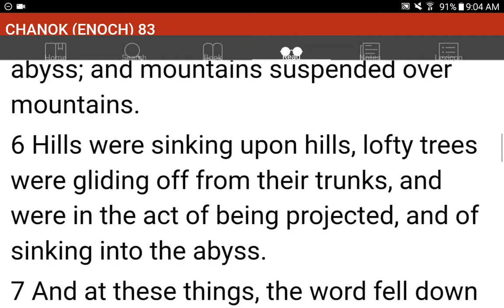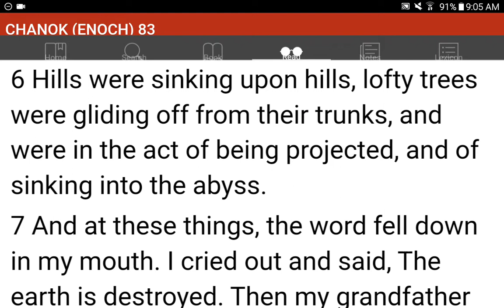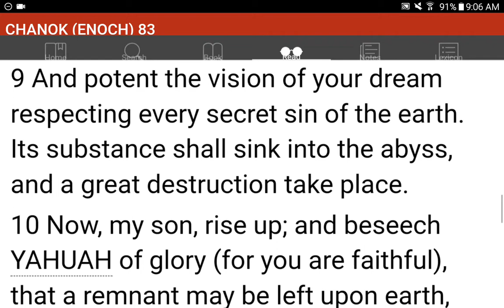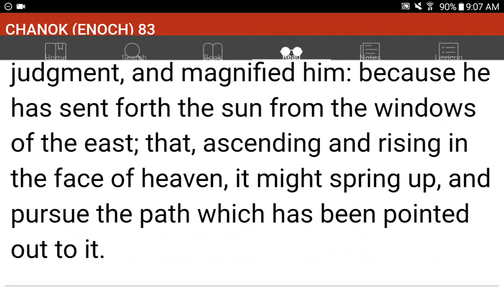💜h?™ "What's the MOST HELPFUL & SIMPLEST WAY that WORKS?"™ GIVE 1P/Month NOW! GCash